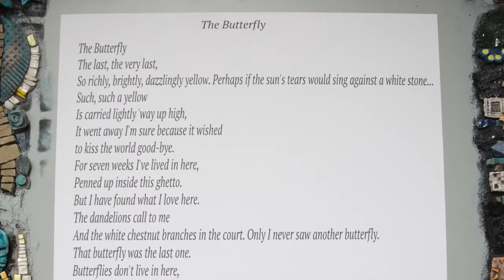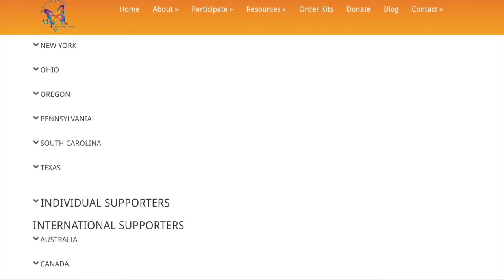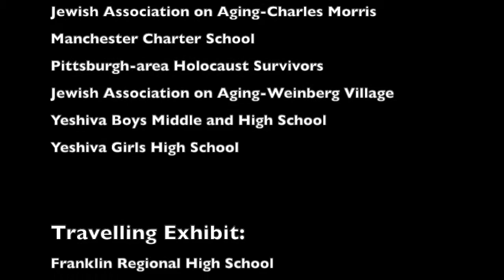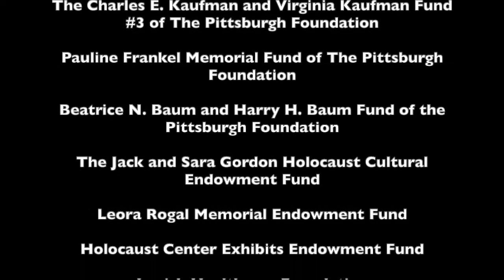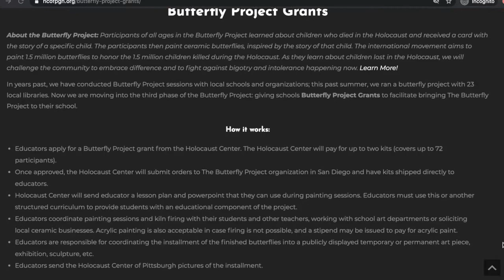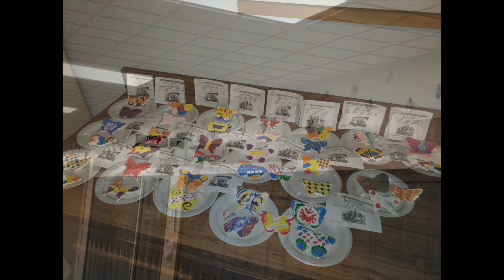Butterfly Project Webinar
Short informational video on the history of the Holocaust Center's involvement with the Butterfly Project and how teachers can bring the project to their own schools. Thanks to our generous sponsors, funding is available from the Holocaust Center of Pittsburgh on a limited basis.